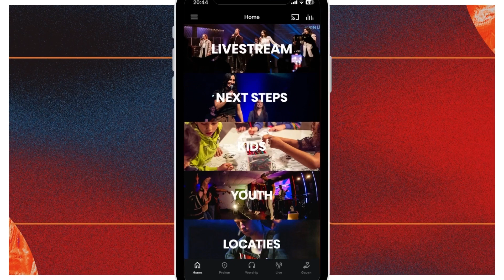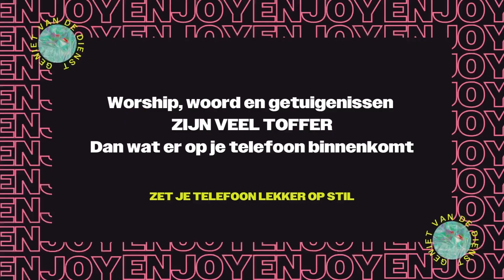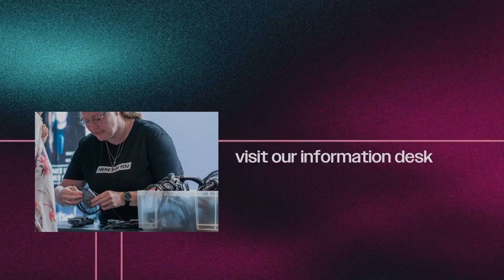Redemption Church Online | 22 Oktober 2023 | 10:30 uur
Kunnen we voor je bidden? Ons team staat voor je klaar.